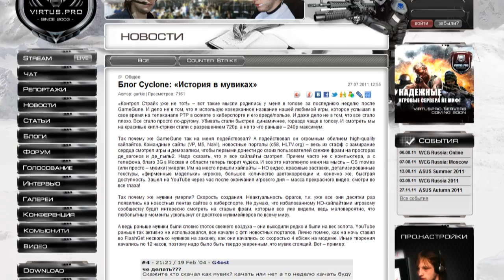GGnews Киберспортивные новости Выпуск 1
Все самые запоминающиеся новости киберспорта за прошедшую неделю.
gamegune 2011 - Испанские перестрелки.
RPL4 - битвы за бронзу не получилось...
WCG South Korea 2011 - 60 корейцев на одно место.